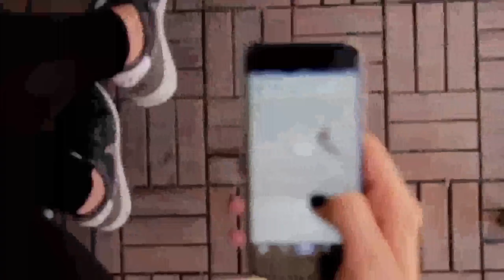Golden Unique Boy Full Lifestory | Lifestyle | Biography | Golden Uniqye Boy Girlfriend | Apni Hindi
Video By :- Nazim Khan
Edit By :- Nazim Khan

Tamkeen Khan Live with Golden Unique Boy | Golden Unique Boy & Tamkeen Khan Live Video | Apni Hindi

Thanke For Watching 😍♥️😍♥️😍